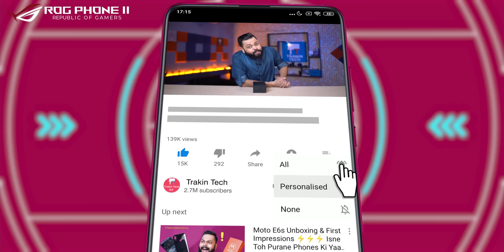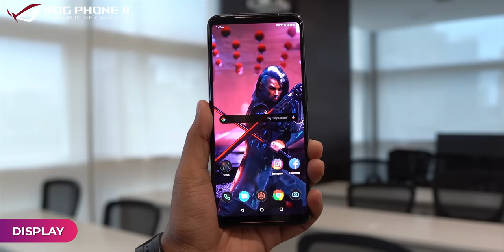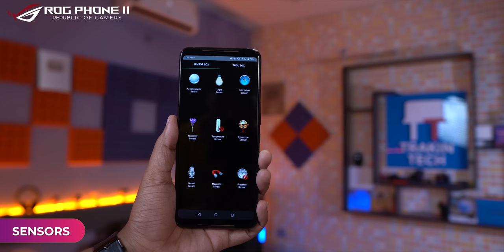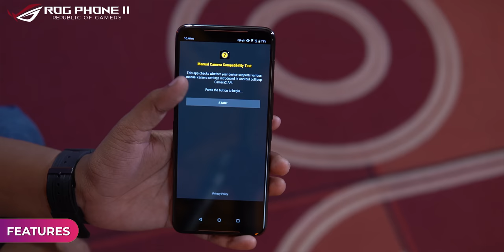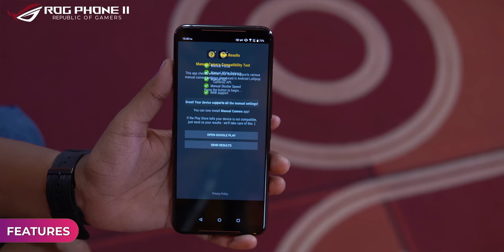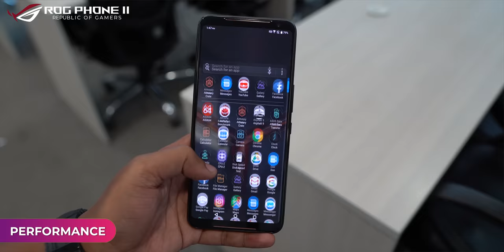ASUS ROG Phone 2 Unboxing & First Impressions ⚡⚡⚡ Flagship Gaming Phone Like No Other!!!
Friends, today we have ASUS ROG 2 Gaming phone with us for unboxing - and what a flagship gaming phone it is... While it is one of the best gaming phones, it also has features that will make it a great flagship device for your regular use! In this video we do a complete unboxing and first impressions of this phone and tell you what ASUS ROG Phone II is all about!

PRICE : 8GB - 128GB = 37999/-

Video Highlights
00:36 ASUS ROG Phone II Unboxing
01:21 ASUS ROG Phone II Build Quality
03:09 ASUS ROG Phone II Display
04:10 ASUS ROG Phone II Specifications
04:51 ASUS ROG Phone II Sensors (Fingerprint / Faceunlock)
06:12 ASUS ROG Phone II Audio / Video Quality
07:09 ASUS ROG Phone II Camera Quality
07:49 ASUS ROG Phone II Performance
10:04 VERDICT

Top 10 Best Upcoming Mobile Phones in Sept 2019 ⚡⚡⚡ -